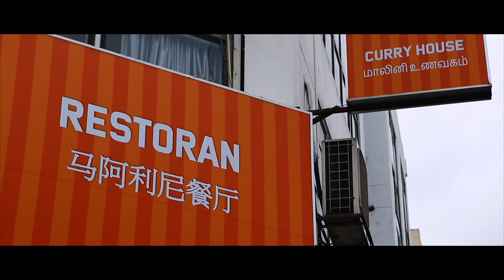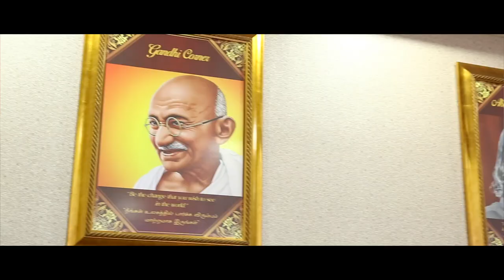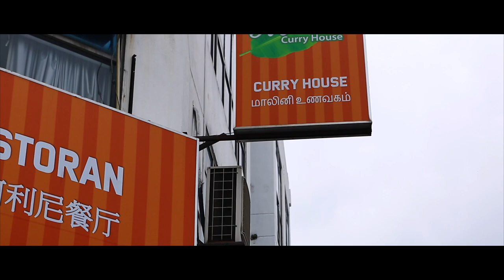Vanga Sapidalam Episode 1 - Maalini Restaurant Puchong with AMZ Family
Vange Sapidalam Episode 1
with Amigoz Family

Special Guest
Mg Vijay
David Anthony
Hema

A well known Restaurant Maalini at Puchong , came up with new idea of Annatte Meals ( 4pax ) RM39.90. Its an Indian Food reviewed by Malaysian  Artist. This is the very first episode for food review by AMZ Family.

Adios